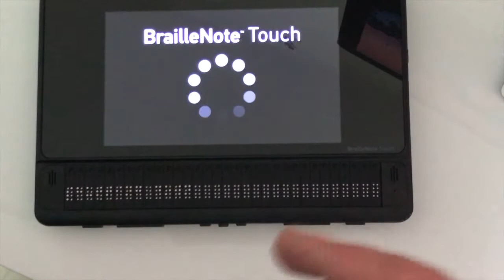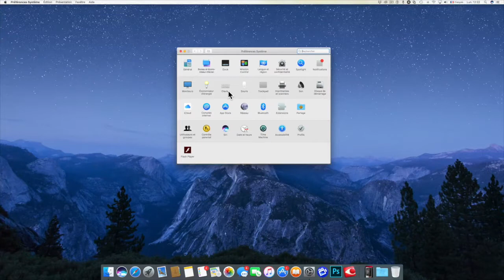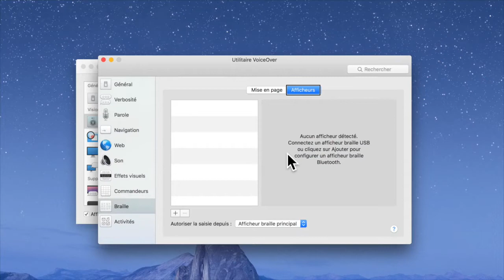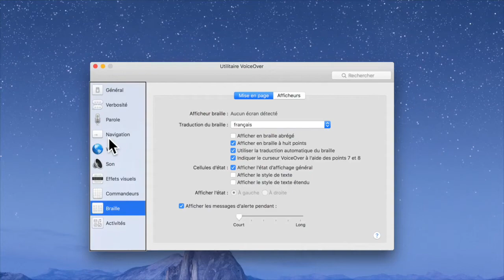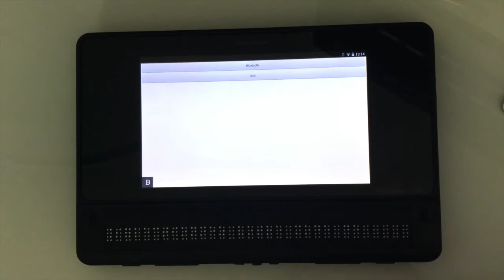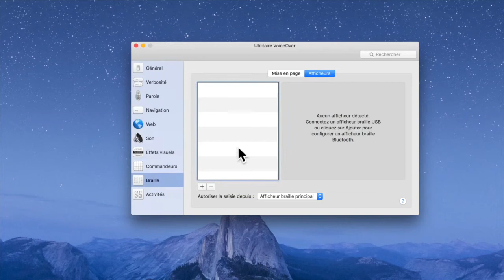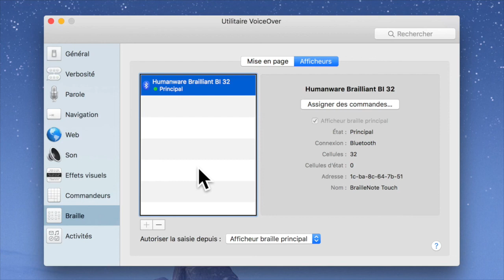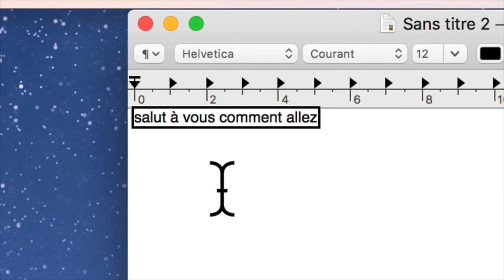Braille Accessibilité Mac Jumelage Bluetooth BrailleNote Touch Accessibilité Univers Apple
Bonjour à tous cette vidéo va vous montrer comment gérer le jumelage voir même comment Jumeler Une Tablette Android Sur Un Mac En Bluetooth BrailleNote Touch  Braille Accessibilité Mac grâce à Voice Over Sur Mac vous allez pouvoir écrire et lire en Braille sur votre Mac sans problème merci de vous abonner à ma chaîne et à bientôt pour la prochaine.